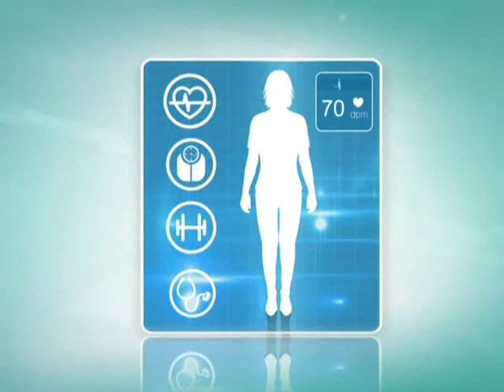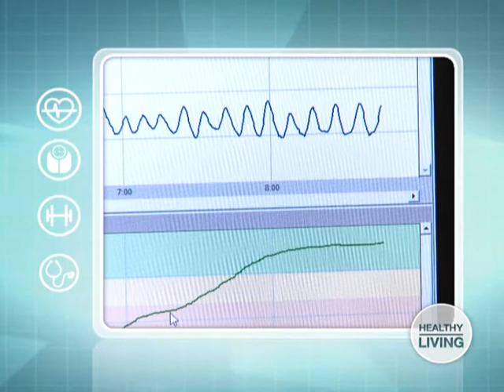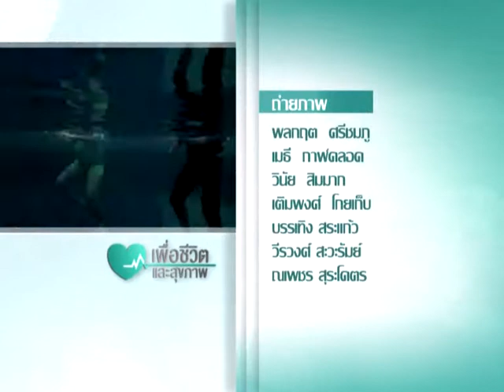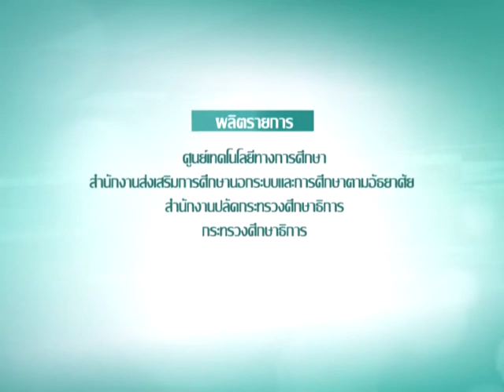เพื่อชีวิตและสุขภาพ ตอนที่ 11 การปรับสมดุลจิต